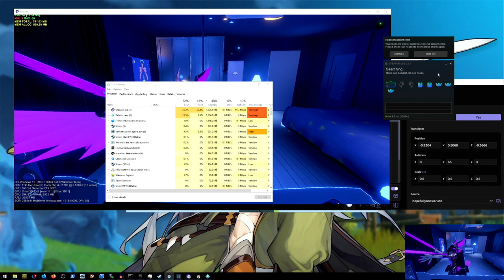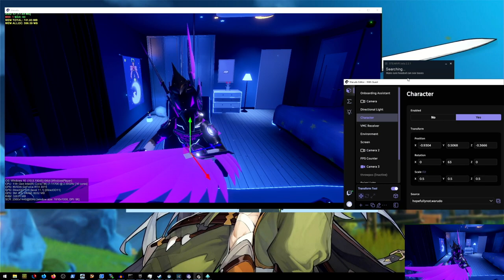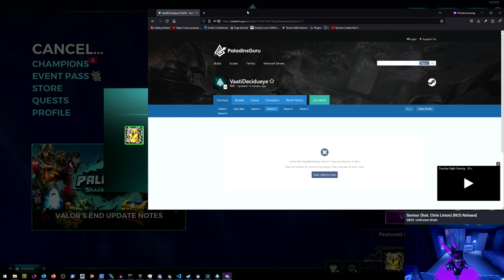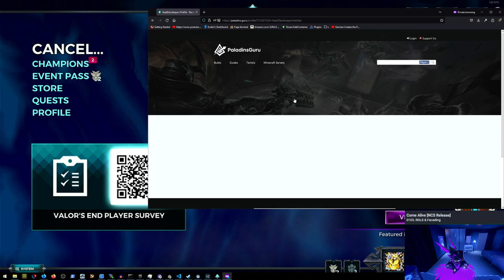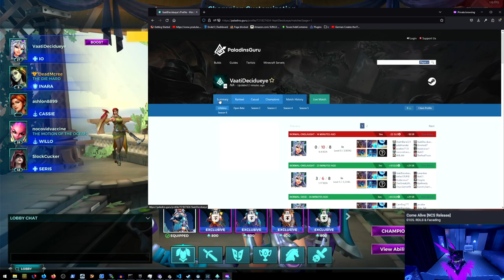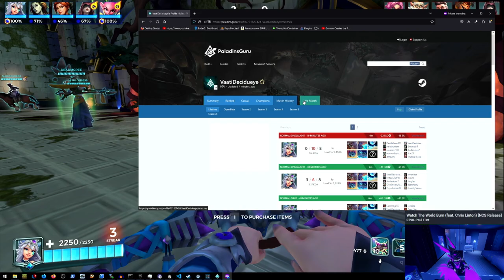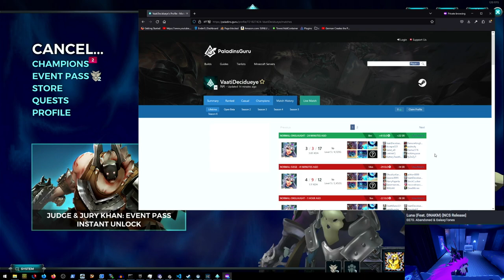lets get back into paladins!